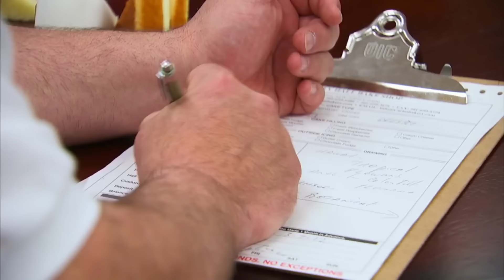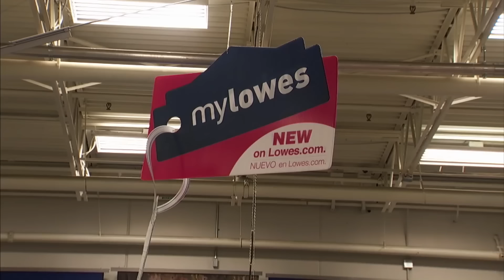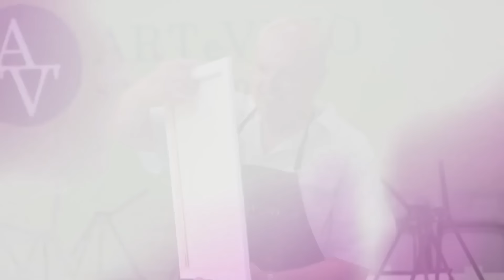Pasteles creados por Mauro que sorprendieron a todos | Cake Boss | Discovery H&H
Mauro Castano sorprende con dos coloridos e imponentes pasteles que lucen como una obra de arte.